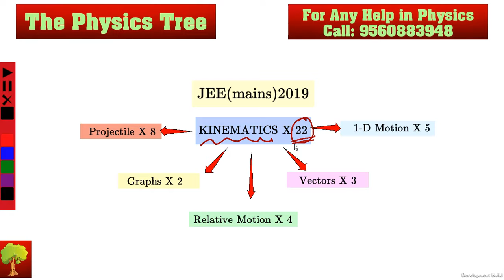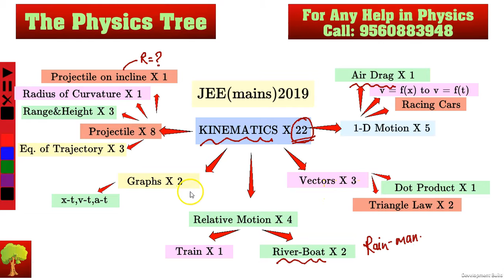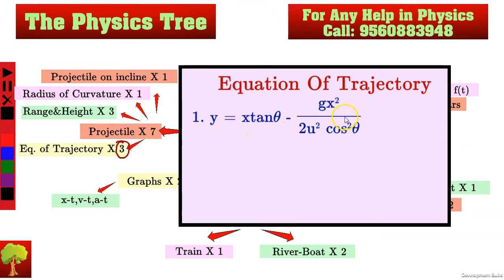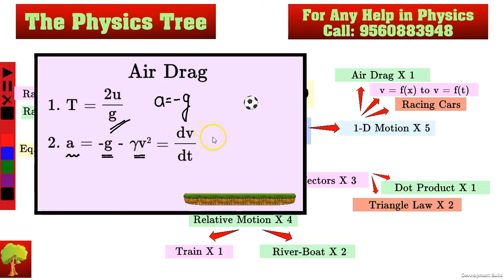How to Revise Physics for IIT-JEE ? Really Fast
Learn to use data analysis  to revise one topic a day for IIT-JEE or NEET examination. Also learn which question to be solved in the last week before the exam.